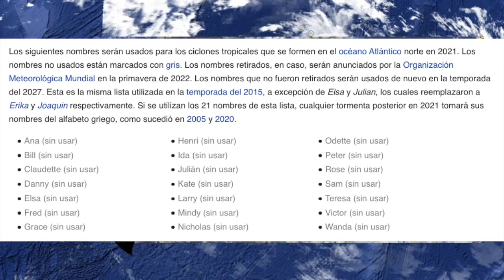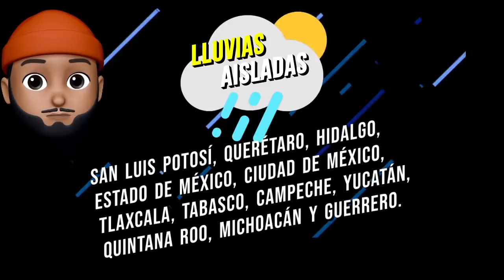Como un Tsunami: Lluvias repentinas causan el peor accidente laboral de la historia en este país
Esta ciudad quedó repentinamente bajo el agua por una tromba, han ocurrido sucesos muy lamentables por lluvias torrenciales en este país y pronostican una intensa temporada de huracanes para este 2021.